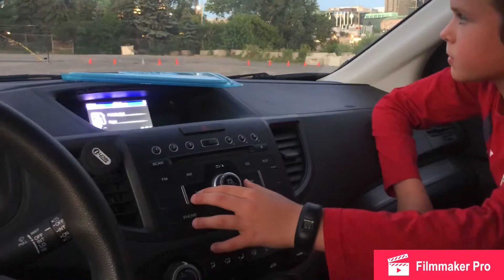Ciné-Parc Urbain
Nous sommes allés pour la première fois au Ciné-Parc Urbain à hull. Vraiment belle sortie en famille sans contact. Bravo à tous ceux qui ont organisé cette belle activité familiale.

Pour voir d’autres vidéos de Jacob and Adam’s adventures.